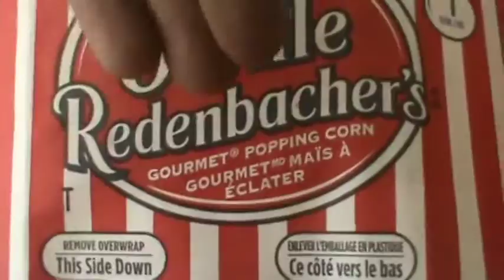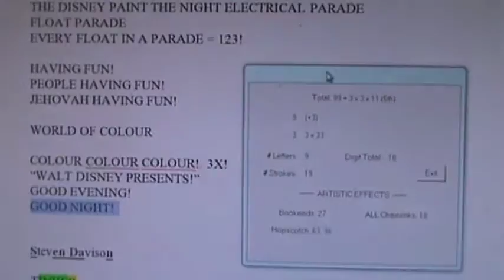M2U00947, DISNEY WORLD OF COLOUR PREAMBLE! JESUS = 888